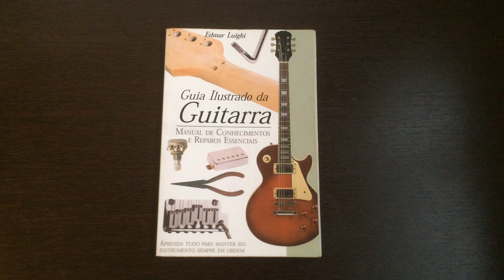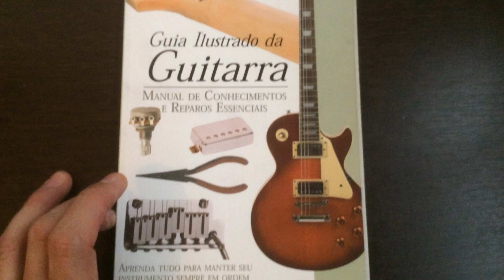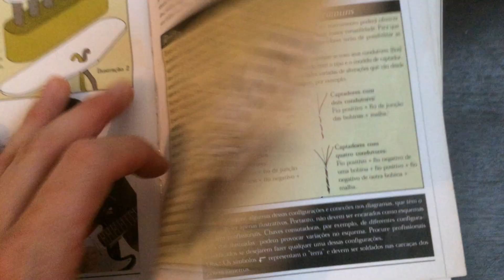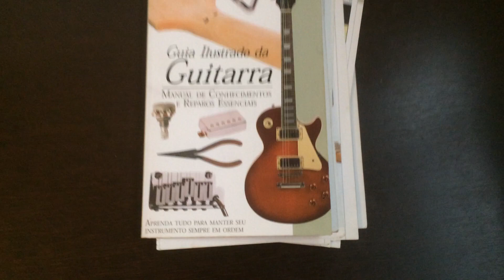DICA DE LEITURA: GUIA ILUSTRADO DA GUITARRA